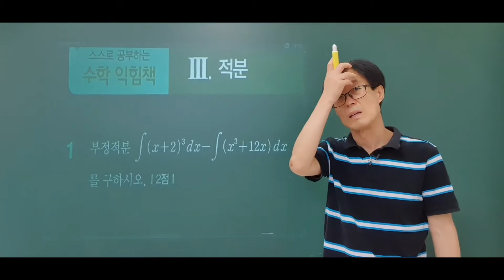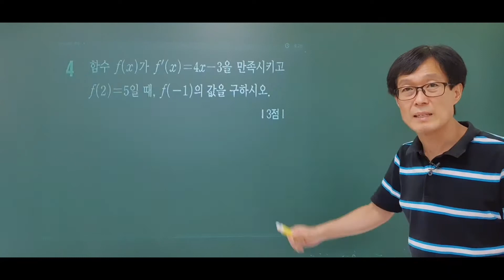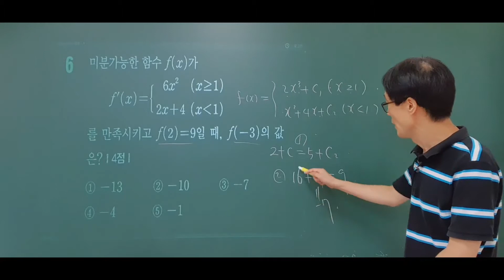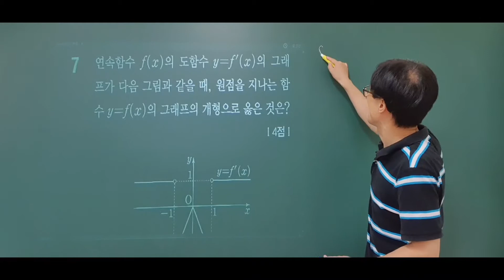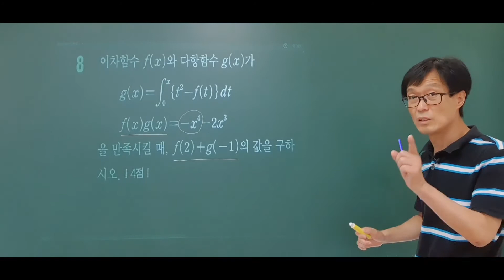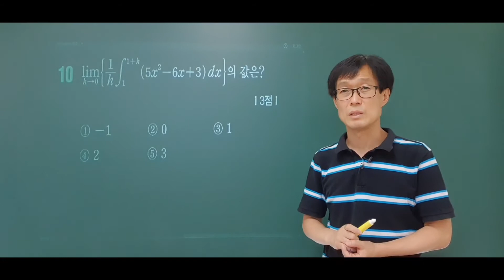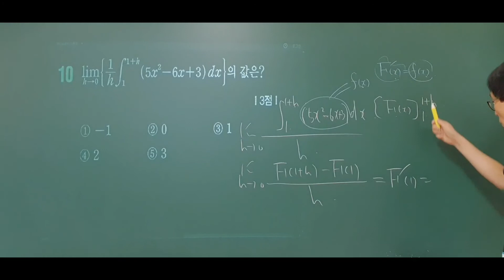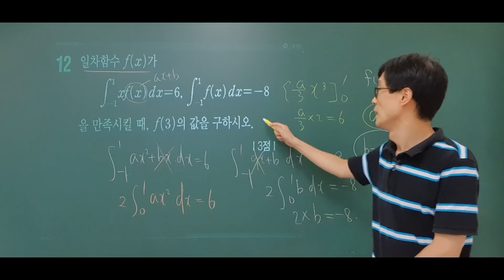비상 수2 교과서 중단원 대단원 문제풀이 3.적분 수학 익힘책(1) p156~157 수2 바이블,내신대비, 중간고사대비, 고2 수학 비상 교과서, 고2 내신대비,수능대비